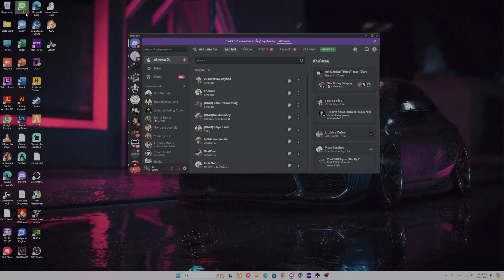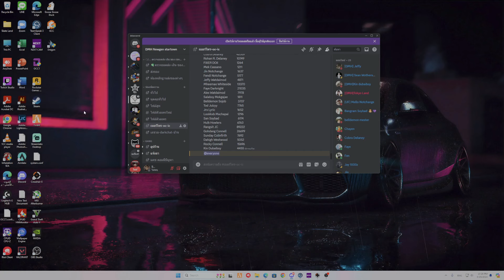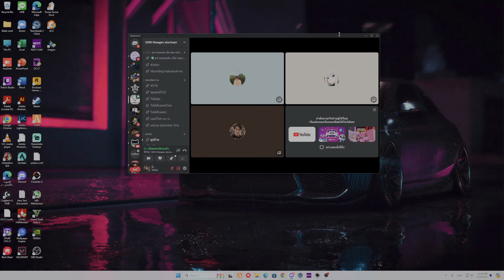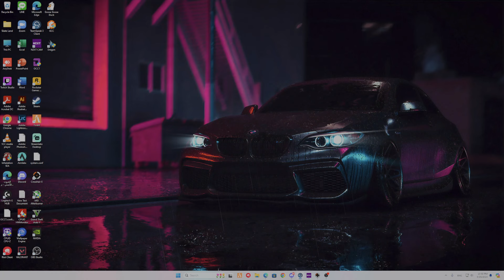พี่เก็ตดูคลิปที่ตร.สั่งบัพ DMH?? และสาเหตุที่ ตร. เดือด?? | GTA STAR TOWN